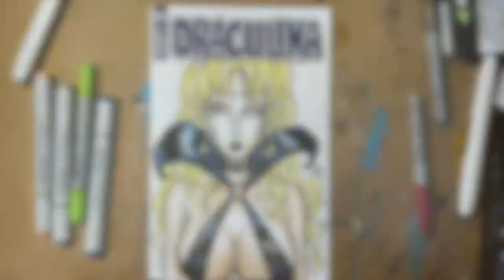DRACULINA sketch cover time lapse drawing by Frank Forte Comics Comic Books Horror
Draculina lived on Drakulon until she was cast out by her mother, Lilith, for plotting to over throw her and rule Drakulon as the new queen. Draculina somehow came to Earth and joined a government agency that monitors supernatural activities. After Vampirella prevented an apocalypse from taking place by Chaos and the Blood Red Queen of Hearts, Draculina had Vampirella, along with Adam Van Helsing and Pendragon kidnapped and taken to a facility after convincing her superiors that they were a threat to Earth.

Draculina conspiring with Adam
Her real intentions were to use Adam, who still retained some of Chaos power to open a gateway portal to Hell, so that she could go back to Hell and become its ruler. In the stand-off, Vampirella was able to defeat Draculina by feeding on Adam's blood, which contained traces of Chaos blood, thus severing Draculina's control over Adam. In retaliation, Draculina opened the gateway dimension. The portal would have sucked Vampirella and her friends into the hell dimension, however, Vampirella along with Adam and Pendragon managed to destroy the machine in the nick of time.

Draculina going back to Hell
Despite Vampirella wanting to help her little sister, Draculina threw herself in the portal, seemingly going back to Hell permanently.

About Asylum Press
Asylum Press is a publishing company that produces premium comic books and graphic novels within the horror, science fiction, and action genres. We then maximize the value of these branded properties by extending them across multiple media platforms, including movies, TV, and video games, often using transmedia storytelling techniques and social networking to reach a much broader audience than traditional comic book publishers do.

Our books feature original, character-driven stories and cinematic artwork by top creators and newly discovered talent that will appeal to not only comic book fans, but also mainstream fiction readers who don't normally buy comics.

Over the last year, we’ve worked hard to recruit the best artists we can find from around the world and team them up with professional screenwriters to create exceptional material that will captivate readers. We believe quality still matters in this industry.

Asylum Press delivers high-concept books via a business model that focuses on digital publishing and new distribution outlets in both the American and international markets.

ABOUT FRANK FORTE
Frank Forte is an accomplished designer, storyboard artist and comic book artist. Frank’s film and TV credits include:Lovecraft Country, Fantasy Island (Blumhouse), Solar Opposites, Truth or Dare (Blumhouse), Escape Room, Dreamwork’s 3Below, Bob’s Burgers, Insidious:The Last key (Blumhouse), Lego: Guardians of the Galaxy, Despicable Me 2, Lego Star Wars: The Empire Strikes Out, The Super Hero Squad Show, Marvel Heroes 4D, and Lego Hero Factory. Frank’s comic book credits include: Heavy Metal Magazine, Bob’s Burgers, Warlash, DTOX, Zombie Terrors and Chicken Soup For Satan among others.

In Frank’s spare time he paints.  Influenced by classic cartoons and comic books, Frank’s paintings are an assemblage of inspiration from what he grew up watching on TV and reading in comic books. Trying to capture the feeling and emotion of a moving cartoon on a flat canvas, Frank’s work incorporates horrific and twisted subjects in disturbingly bizarre situations.  His work has been exhibited at the La Luz De Jesus Gallery, Copro Gallery, Corey Helford Gallery, CASS Contemporary, Dark Art Emporium, Arch Enemy Arts, Phone Booth Gallery, Night Gallery Fine Arts, Cannibal Flower, LTD. Gallery and Hyaena Gallery.

Frank is also the publisher at Asylum Press an indy graphic novel and comic book publisher. Asylum Press is a publishing company that produces premium comic books and graphic novels within the horror, science fiction, and action genres.